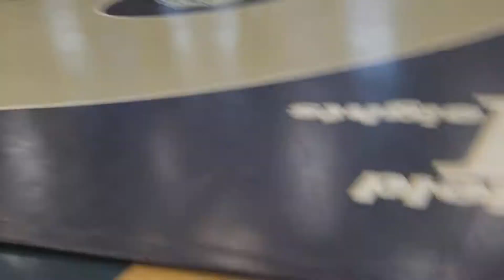Beachwood Blood Round